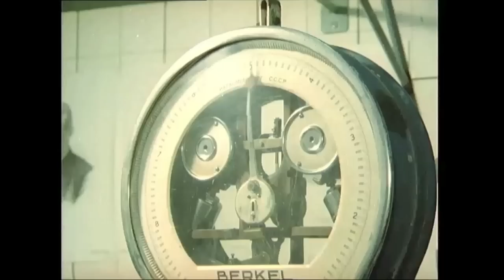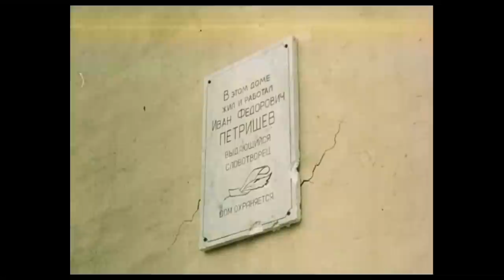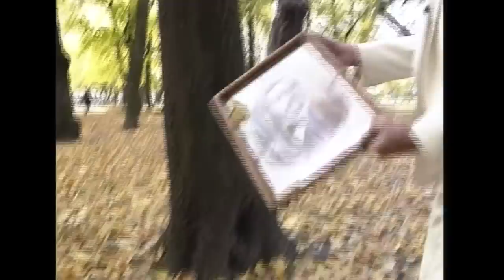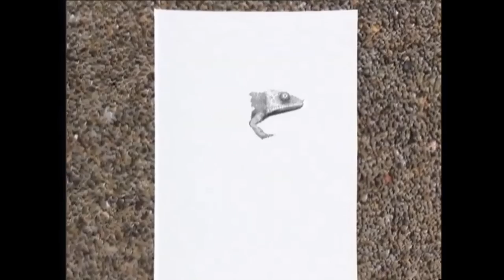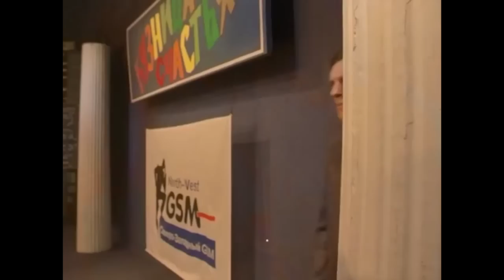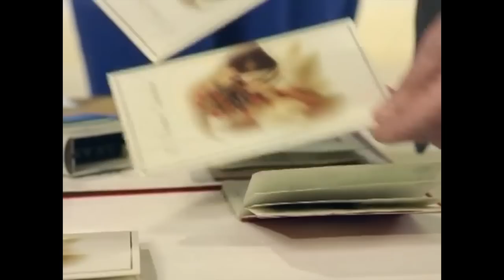Дом Культуры Юрия Мамина Выпуск 81 / House of Culture by Mamin Episode 81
Спецвыпуск - О Юрии Мамине / Special issue - About Yuri Mamin
00:00:12 - Музыкальное вступление: транскрипция темы Г.Генделя из концерта для 2-х скрипок с оркестром / Musical introduction of G.Handel from Concerto for 2 violins and orchestra
00:02:18 - Сатирик
00:04:53 - Взросление
00:08:58 - "Очередь"
00:12:38 - "Желаю Вам!"
00:14:46 - "Праздник Нептуна"
00:20:02 - "Фонтан"
00:23:32 - "Бакенбарды"
00:29:05 - "Окно в Париж"
00:39:00 - Работа на ТВ
00:41:28 -  Песня на слова С.Михалкова
00:42:41 - "История гимна"
00:58:28 - "От форте до пьяно"
00:59:28 - "Хамелеон"
01:11:28 - "С Новым Годом, Эльдар Александрович!"
01:13:52 - "Горько!"
01:19:39 - "Русские страшилки"
01:26:01 - "Не думай про белых обнзьян"
01:36:46 - "Дом Культуры" на канале 100-ТВ
01:44:13 - Курс режиссуры
01:44:49 - Новые кинопроекты
01:46:39 - Решение об отъезде
01:48:47 - Финальная песенка

Благодарю,
Юрий Мамин

КАТАЛОГ
имён и номеров выпусков программы
Дом Культуры Юрия Мамина от”А” до “О”

А
Абэ Кобо-15, Авербах-57, Азнавур-36, Айвазовский-56, Аксёнов-61, Акутагава-14, Александров–6, Андерсен-23, Андреев Даниил-61, Андреев Леонид-61, Антониони-71, Аристов-41, Армстронг-63, Астафьев-31, Астер Фред-31, Ахматова-45

В
Вагнер-35, Вампилов-60, Ван Гог-21, Вардунас-37, Васильев Фёдор-12, Васнецов-34, Ватто-78, Вахтангов-11, Веласкес-38, Верди-78, Верн Жюль-10, Вивальди-14, Визбор-44, Винчи-27, Вознесенский-33, Володин-11, Врубель-17, Вульф Вирджиния-7, Высоцкий-7

Д
Дали-33, Данелия-62, Данте-35, Дворжак-69, Дебюсси-61, Девотченко-75, Дега-56, Дейк Ван-19, День Музеев-34, Державин-53, Де Сика-50, Дидро-77, Джером Джером-31, Джойс-9, Диккенс-10, Довлатов-67, Драйзер-63, Дрейден Сергей-74, Дунаевский-8,
Дуров Анат.-51, Дуров Вл.-51, Дюма-54, Дюрер-35

Е
Евстигнеев-79, Есенин-77

Ж
Жанна д’Арк-2, Жванецкий-15, Жуковский-10

З И
Заливалов-75, Золя-23, Зощенко-58, Ибсен-17

Л
Лансере-67, Лафонтен-51, Левитан Исаак-65, Легран-12, Лейкин-39, Лем Станислав-69, Лемешев-52, Леонардо да Винчи-27, Леонов Евгений-67, Лермонтов-78, Лесков-12, Лец-14,  Лист Ференц-79, Лондон-3, Лорен Софи-72, Лорка-38, Любимов Юрий-73, Люмьер-77

Н
Набоков-29, Нагибин-23, Невзоров-76,Некрасов Виктор-43, Нестеров-37

О
О.Генри-69, Окуджава-32, Оливье-35, Островский Ал-др-26, Оруэлл-46, Орф-53, Оффенбах-44